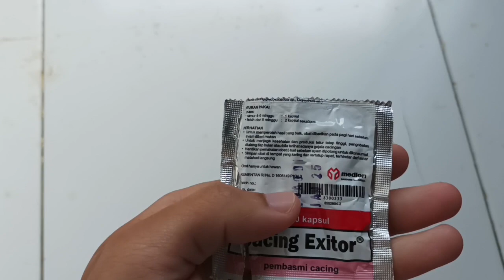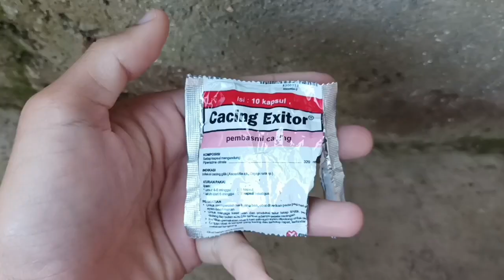PENANGANAN AYAM CACINGAN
Dokumentasi pemberian obat cacing ayam